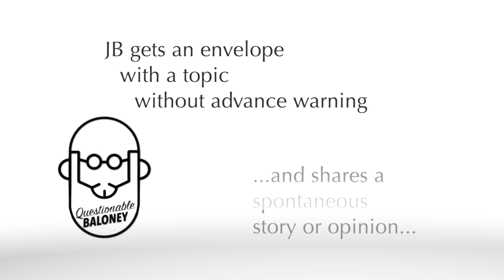[Fake Empire] - Don't Believe the Hype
We think we can control everything. Not so much.